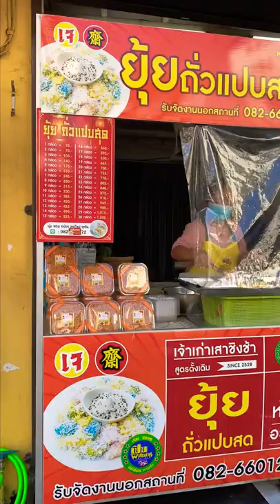ยุ้ยถั่วแปปสด เสาชิงช้า💕